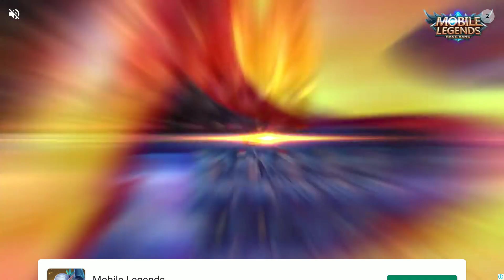Beach Buggy Racing | Sunshine Sprint 3/3 2019 Game Play